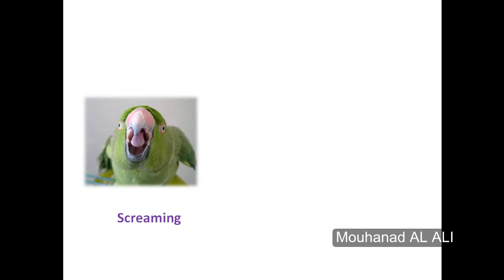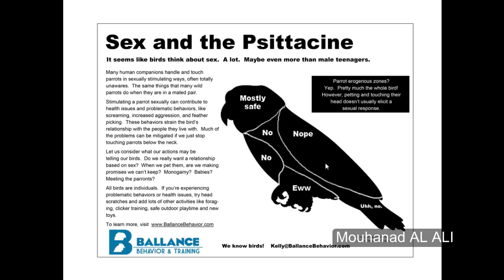خطا شائع يجب تجنبه ماهو؟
مرحبا جميعا...في هذا الفيديو حبيت اتكلم عن خطا شائع جدا ...ومع الوقت  يكون هوالسبب الاساسي لمشاكل سلوكية وحتى صحية عند الببغاوات...اتمنى ان ينال اعجابكم...بالتوفيق